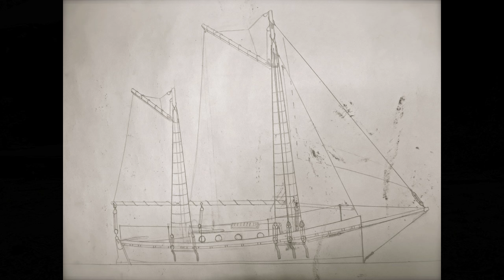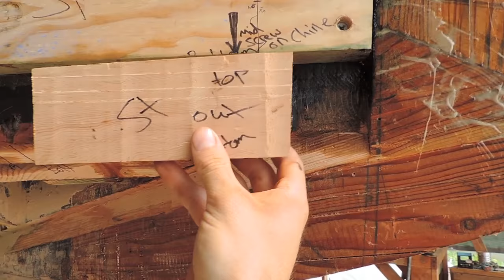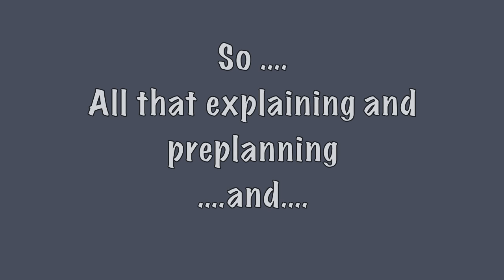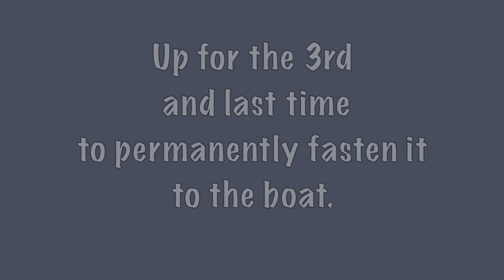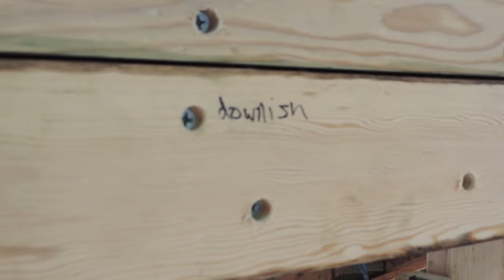Salt & Tar Episode 13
This is my longest video so far! I had so much footage to sort through.

I'm really excited I figured out that if I export the video to my external hard drive I'm not limited by the size of video. My tiny MacBook Air can only work so hard with her restricted dimensions. I still love all 10in. of her anyway!

This video is a little different in that we explain a lot more of how we do things. By that I mean we "nerd" out throughout the video! Be warned.

Also to anyone who has watched Lynn and Larry Pardey's videos... I now understand why Larry finger-points out so much. I realized after finishing this video that both Garrett and I do the same (Jon and Carly, you two know what we are talking about)

And lastly, shout out to Ed Ingles. To memories of watch "Cast Away" and repeating Tom Hanks' line, "Fire! I, I, have made fire."
Slowly this morphed into "I, I, I have made (whatever we felt proud of accomplishing no matter how small the thing)" Good times!

R